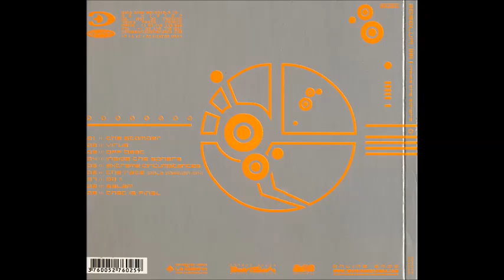Absolum - Inside The Sphere 2004 (Full Album)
Artist: Absolum
Album:  Inside The Sphere
Label: 3D Vision 3DV CD 020
Country: France
Format: CD, Album
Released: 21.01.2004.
Genre: Electronic
Style:  Psy  - Trance

Tracklist:

1.Absolum - The Stomper
2.Absolum - Virus
3.Absolum - Off Beat
4.Absolum - Inside The Sphere
5.Absolum - Extreme Circumstances
6.Absolum -The Race (Pole Position Mix)
7.Absolum - OB 1
8.Absolum - Salam
9.Absolum - That Is Final

All To Credit : 3D Vision